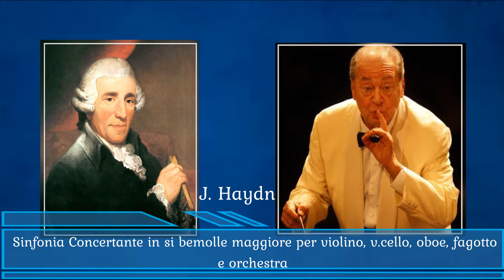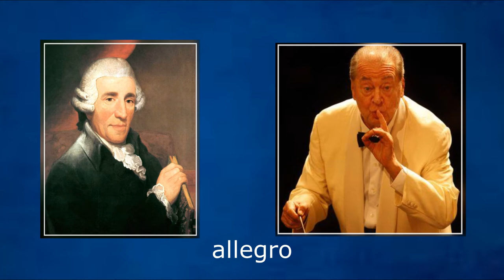J. Haydn - Sinfonia Concertante in si bemolle per violino, violoncello, oboe, fagotto e orchestra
J. Haydn - Sinfonia Concertante in si bemolle per violino, violoncello, oboe, fagotto e orchestra - Hoboken I/105 op. 84

Violino: Marina Ghigino
Violoncello: Massimo Macrì
Oboe: Carlo Romano
Fagotto: Andrea Corsi

Orchestra Sinfonica Nazionale della RAI
dir: Rafael Frühbeck de Burgos

esecuzione live del 08 novembre 2002 presso Auditorium del Lingotto di Torino

1. Allegro 00:00
2. Andante 09:46
3. Allegro con spirito 14:46